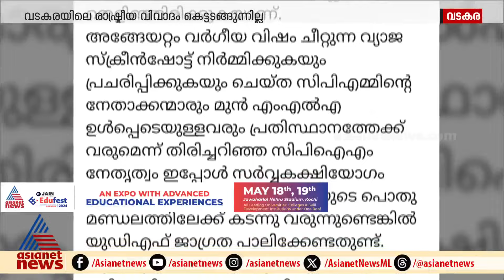സൈബർ ആക്രമണം; വടകരയിലെ രാഷ്ട്രീയ വിവാദം കെട്ടടങ്ങുന്നില്ല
സൈബർ ആക്രമണം; വടകരയിലെ രാഷ്ട്രീയ വിവാദം കെട്ടടങ്ങുന്നില്ല, സർവകക്ഷി യോ​ഗമെന്ന സിപിഎം ആവശ്യത്തിനെതിരെ കോൺ​ഗ്രസ്